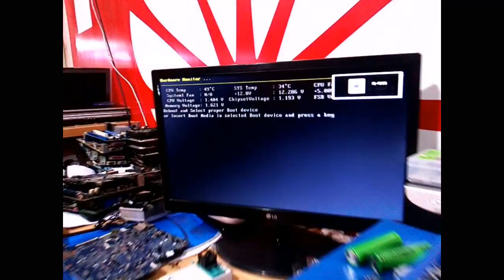no display motherboard repaired 100% # biostar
motherboard biostar g41d 3+ no power fix. cpu core section mosfet and core ic short problem find out and problem solve.